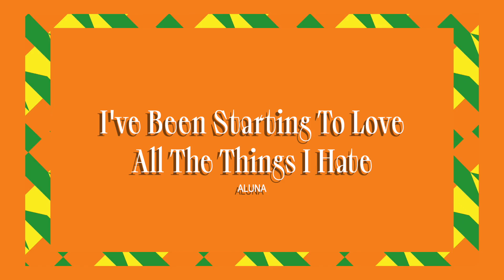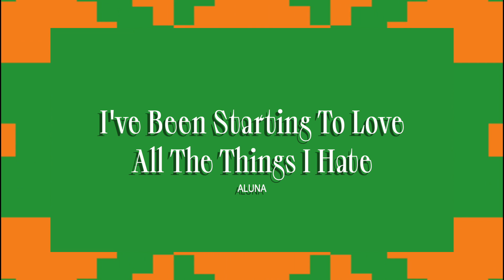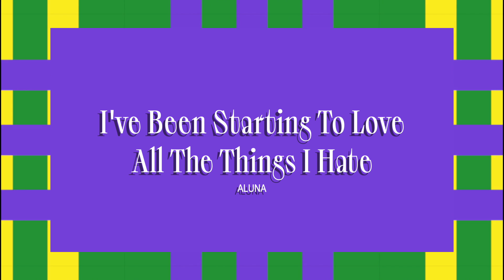Aluna - I've Been Starting To Love All The Things I Hate (Official Full Stream)